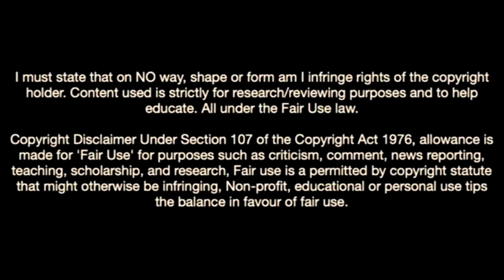Maximilian Beier-Unreal Talent On Arsenal and Manchester United Radar